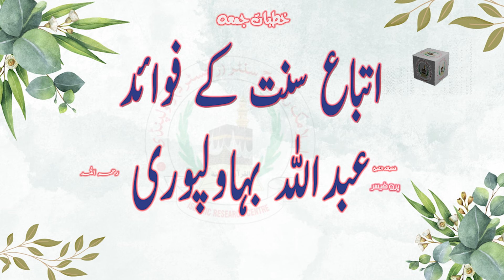|| ITTEBA E SUNNAT K FAWAED || KHUTBA JUMA | SHK.PROF.HAFIZ ABDULLAH BAHAWALPURI R.A ||